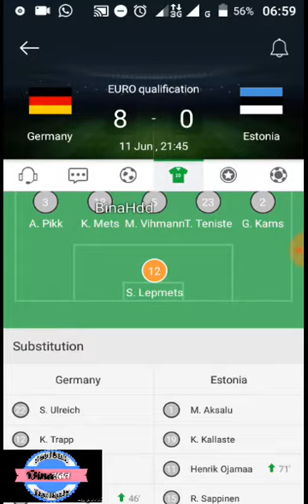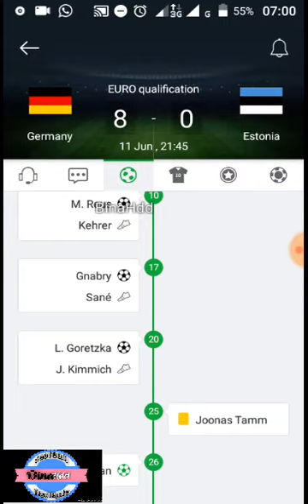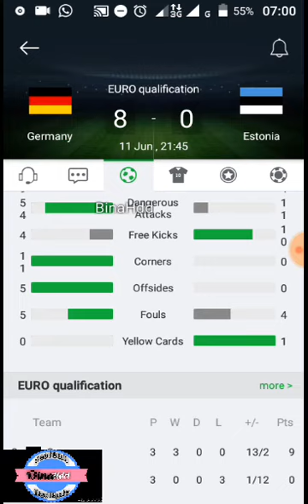Germany 8-0 Estonia- goals & highlights,Another historical win